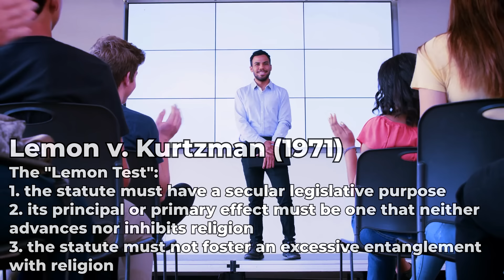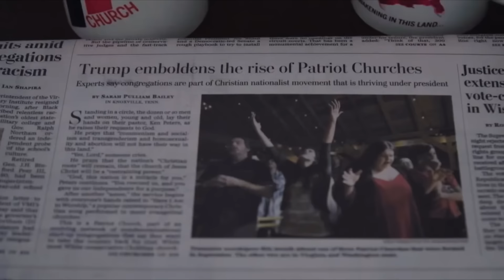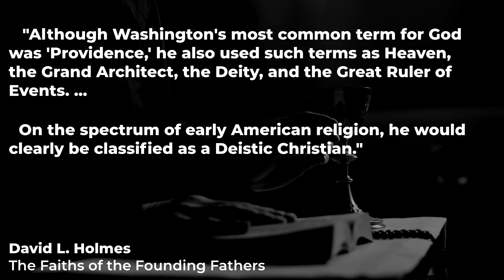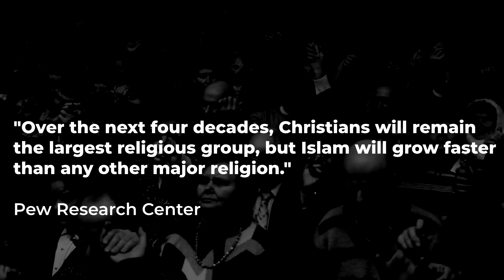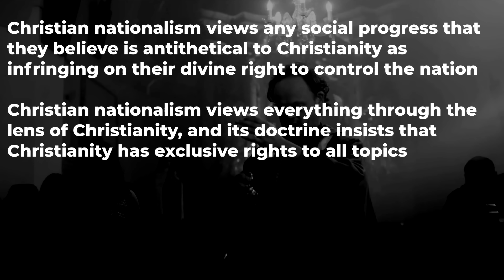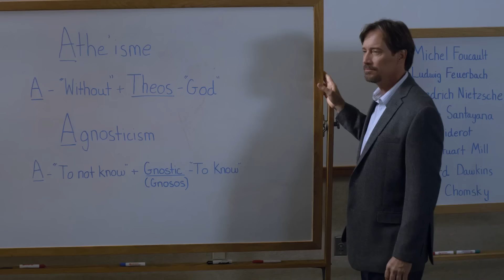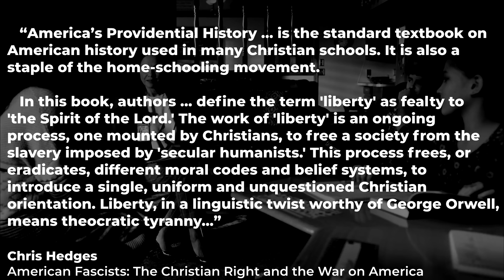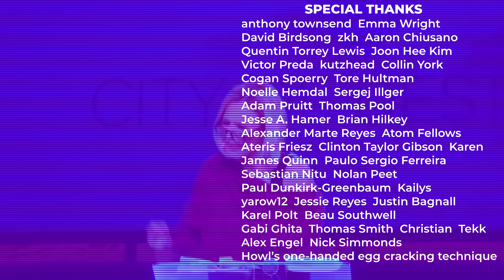God's Not Dead 4 - Christian Nationalism | Renegade Cut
God's Not Dead: We the People and the previous films in the series are propaganda for Christian nationalism.

"What Types of Religious Activities Are Allowed in Public Schools?" by FindLaw Editors
"The Myths of the Thanksgiving Story and the Lasting Damage They Imbue" by Claire Bugos
"Appendix: Jews, Christians, Muslims and Atheists in 1900 and
2000 Globally, in Europe and in Northern America" by Victoria S. Harrison